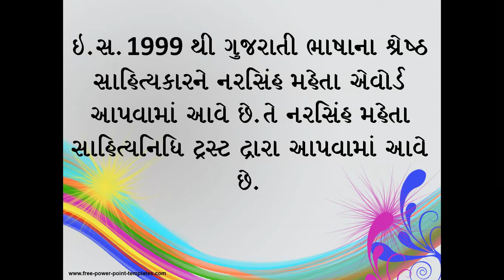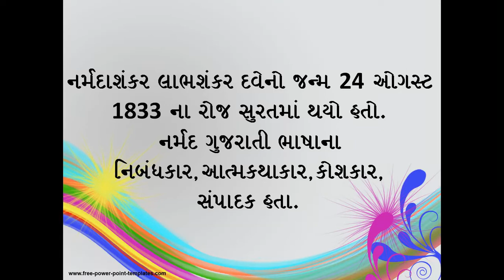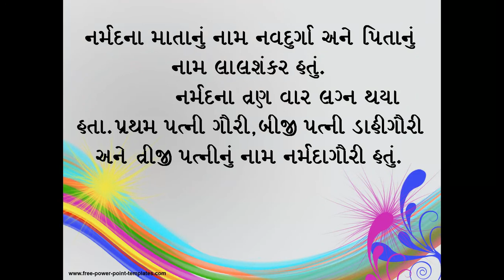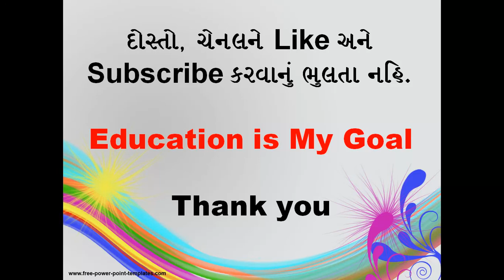GUJARATI LITERATURE (NARSHINH MAHETA,MEERABAI AND KAVI NARMAD)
GUJARATI LITERATURE INFORMATION
GENARAL KNOWLEDGE IN GUJARATI